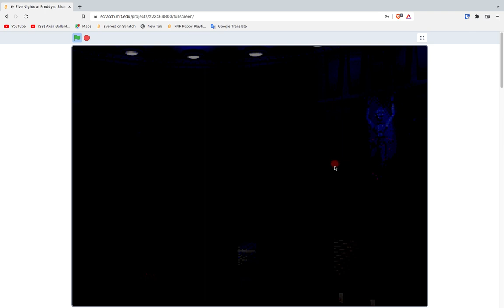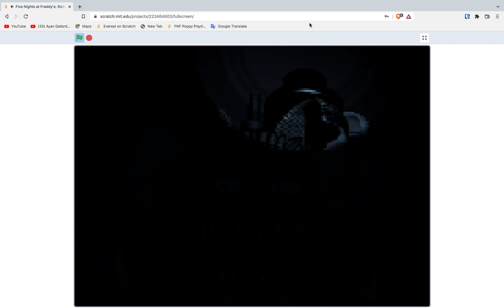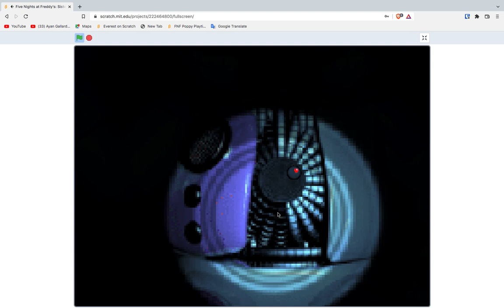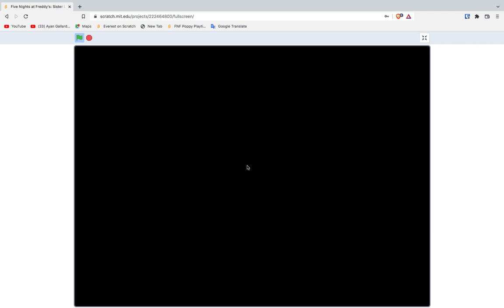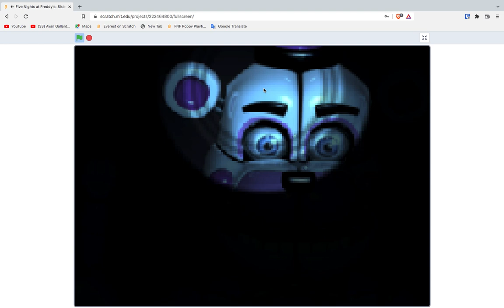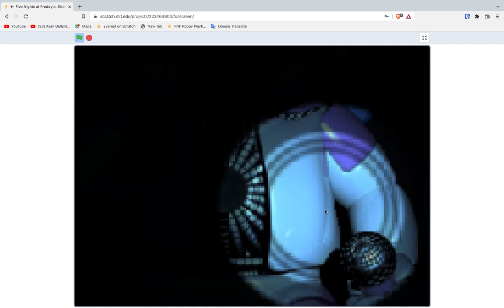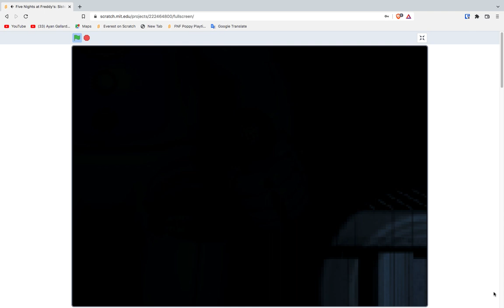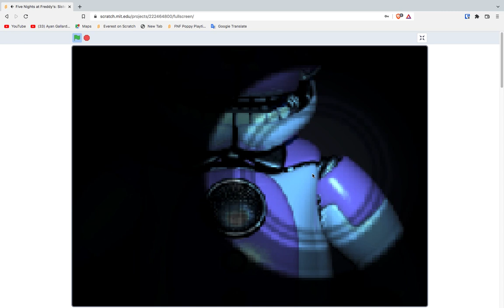ep4 fnaf sl